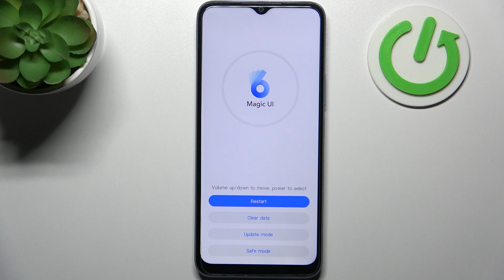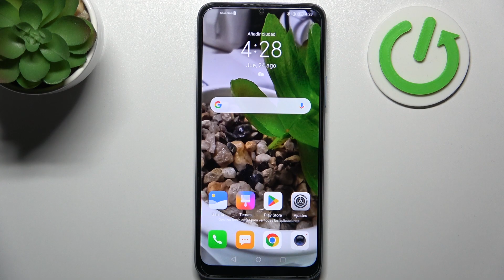Como entrar y salir del Modo Recovery en HONOR X6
Hoy vas a aprender a entrar y salir del Modo Recovery en HONOR X6. Sigue las instrucciones y ve cómo salir y entrar en Modo Recovery en HONOR X6.

¿Cómo entrar en el Modo Recuperación en el HONOR X6? ¿Cómo salir del Modo recuperación en el HONOR X6? ¿Cómo poner mi HONOR X6 en el modo Recovery? ¿Cómo acceder al modo Recovery en HONOR X6? ¿Cómo activar el Modo Recuperación en mi HONOR X6? ¿Cómo desactivar el Modo Recovery en mi HONOR X6?